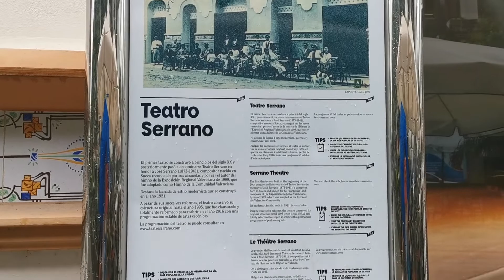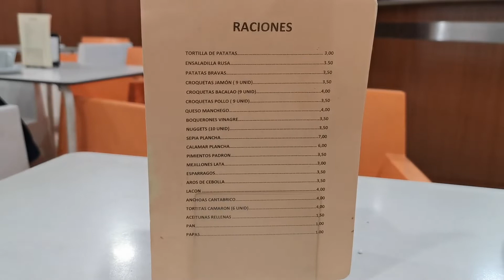Gandia Series: Teatro Serrano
Pilar shows us Teatro Serrano and reminds us that God can fill us with His Spirit, with wisdom, understanding, knowledge and all kinds of skills.

Translation:
Hi! I'm Pilar.  I'm 8 years old.  I live in Gandia in the Valencian community in Spain.

Today, I'm bringing you to Teatro Serrano.  It's one of the cultural centers of Gandia.  They show all kinds of performances - theater, dance, opera, and movies too.

It's located on Paseo de las Germanías.  I love the opera!  When it is scheduled, I come here to see it.

It was constructed in 1921 and was dedicated to the Valencian musician, José Serrano.

Let's see what's showing!

Exodus 35:31
"...and he has filled him with the Spirit of God, with wisdom, with understanding, with knowledge and with all kinds of skills"

Actually, I come here often because there's a cafe at the lobby that serves my favorite granizado.  The waiter already knows that it's my favorite!

That's all for today, guys.  Nice photos and videos with Pilar!   Bye!